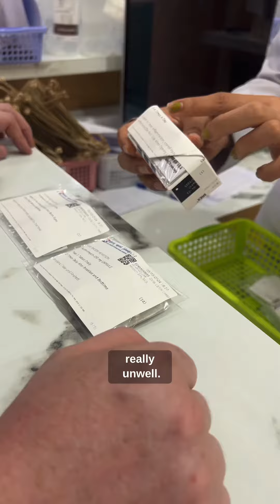Days 36,37,38/97 travelling Asia - getting ill, a night bus and the paradise island of KohRong 🏝️